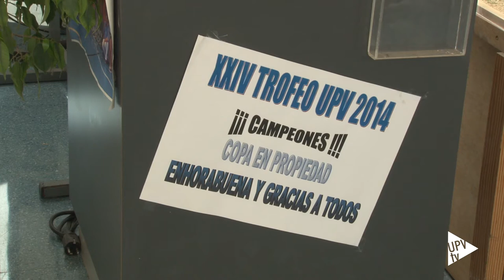Noticia @UPVTV: Trofeo UPV XXVTrofeoUPV [15-05-2015]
Ha sigut el Trofeu UPV més disputat. El 25 ha estat marcat per la calor. 12 hores ininterrompudes d’esport a la Universitat Politècnica de València, on els alumnes volen la victòria.

Tota la comunitat universitària pot participar en les diferents competicions que hi ha: tennis de taula, frontó, vòlei platja o bàsquet. Així fins a un total d’11 esports. Però s’ha de fer adscrit a cada escola o facultat. També és dia d’exhibicions, assessorament esportiu i classes obertes on poder participar.

En la 25 edició, el Trofeu UPV ha continuat augmentant el nombre de participants, i la resposta de tots els involucrats en aquest dia, malgrat les altíssimes temperatures que s’han hagut de suportar, són molt positives.

La superació, la concentració i l’esperit d’equip han marcat tota la jornada, però a l’hora de les finals tots volen ser campions i tindre el privilegi d’aconseguir el Trofeu UPV.

El trofeu el guanya aquella escola o facultat que més punts té, i s’aconsegueix arribant a les semifinals i a la final. Només dos escoles han aconseguit la possessió d’aquest trofeu. L’Escola Tècnica Superior d’Enginyers Industrials l’any 1999 i l’Escola Tècnica Superior d’Enginyeria del Dissenya l’any passat.

Aquest any ha estat molt igualada la classificació, amb els campus de Gandia i Alcoi al capdavant, i la Facultat d’ADE. Però la victòria, un altre any i per només un punt, ha sigut de Disseny,  que comença de nou un cicle per poder aconseguir un segon trofeu.

Malgrat les altes temperatures, la comunitat universitària no ha volgut perdre’s aquesta jornada esportiva i ja comença a pensar en els entrenaments per al curs que ve.